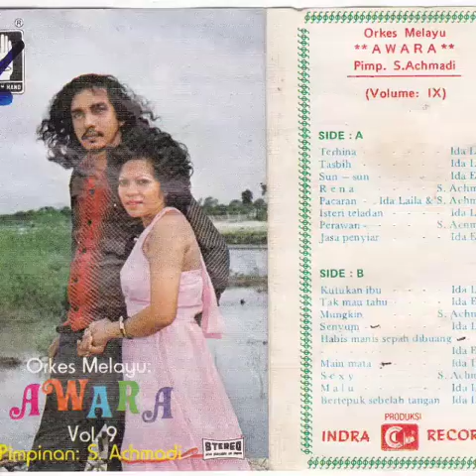IDA LAILA - TASBIH, OM AWARA dbp S Achmadi